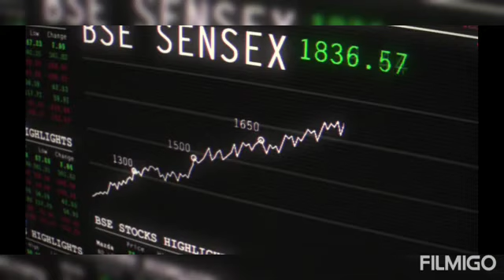Explanations Of Harshad Mehta Scam 1992 | Big Bull of stock market in1992 | Indian Ketan Parekh Scam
Harshad Mehta scam is considered as one of the biggest stock market frauds in India. Harshad Mehta family is free over income tax after 27 years. This fraud is much contributed by the 1992 stock market crash.

Recently Harshad Mehta son and wife Jyoti Mehta got a 6 CR claim. Watch this video to learn more about mastermind Harshad Mehta.

Here's what you will find in this video:
0:16 Harshad Mehta's journey
 What is Ready forward deal?
 How Harshad Mehta scammed the banks
Second scam using fake bank receipts
Stock market and shares
 Harshad Mehta’s scam exposed

Invest your money in the right place such as in the stock market and double your money ethically and legally.

Therefore, if you are keen to learn the stock market from basic to advanced, then you must watch our series of videos on YouTube or explore through our various stock market courses on our
🔥Offer 🔥
For Limited ⏳ time period 🥳,
Open your Demat account for Free 💸
And win any single course 📑📘whichever you want,